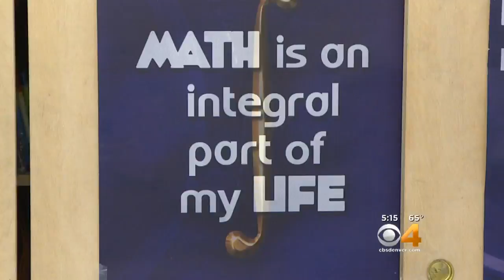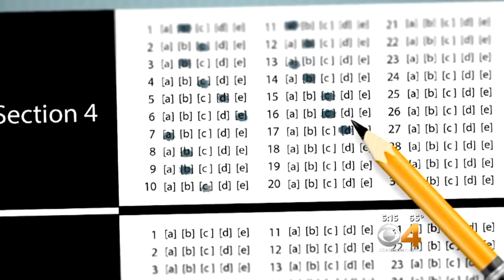St. Mary's Academy Teacher Celebrates High Calculus Score- Again!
The teacher has had four consecutive classes of high scores.